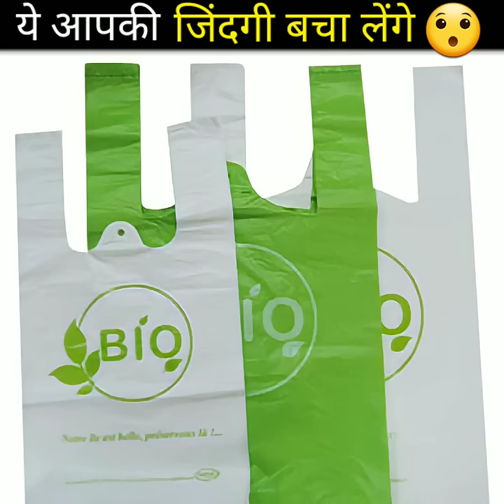ये आपकी जिंदगी बचा सकता है 😱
________________ FACTOHOLIC _________________

♦️ AAP ko yahan UNBELIEVABLE, AMAZING, INTRESTING Facts dekhne ko milenge jise dekh kar aap ka chehra aesa ho jayega 👉 😯 ...

▶️ Aap ko koi SUGGESTION dena ho...
▶️ koi QUESTION puchna ho.
▶️ kisi TOPIC se related VIDEOS chaiye ho...
▶️ aap ko koi. chalo chodo 😂

🔶️ To Aap COMMENT kar sakte ho.

📱 E-MAIL kar sakte ho .

🔥 Ya humare paas INSTAGRAM की भी सुविधा है 😂

Or batao SAB BADHIYA 🤗...

🔴 TAGS jo mujhe use karne padenge 😂

🔵 Related SEARCHES.. (sab aesa hi likhte haina)

FactoHolic
amazing facts
amazing facts in hindi
interesting facts
interesting facts in hindi
random facts
random hindi facts
top enigmatic facts in hindi
youtube shorts
Edible water blobs
how to make
recycle plastic bottles
reuse plastic bottles
biodegradable plastic
making of biodegradable plastic bags
toothpaste
Toothpaste pills
Ocean
oceans
Fruits
fruits song
FactoHolic